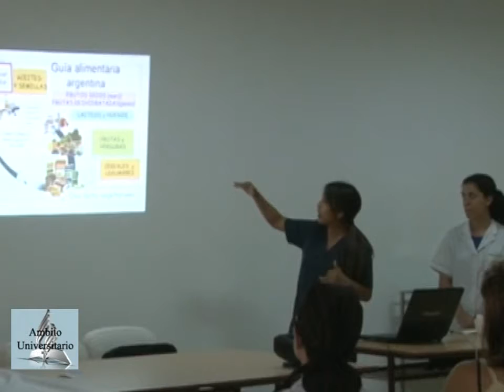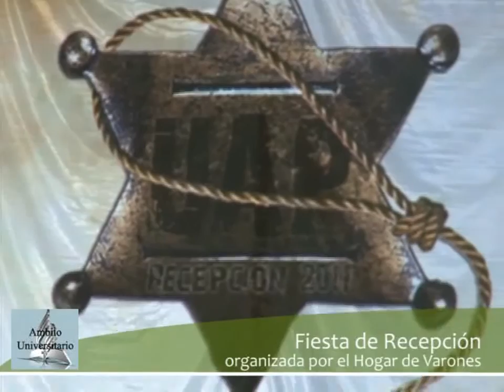Ámbito Universitario - Viernes 18/11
Informativo de la Universidad Adventista del Plata, realizado por los alumnos de la carrera de comunicación Social.